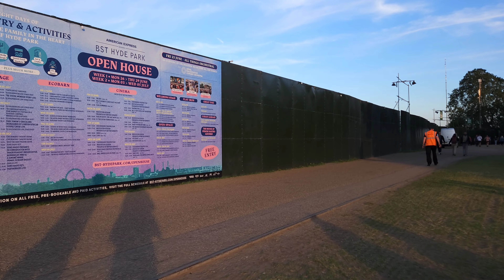HYDE PARK LONDON // 4k WALKING IN LONDON UK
4K WALKING IN LONDON
Hyde Park is a 350 acres (140 ha), Grade I-listed urban park in Westminster, Greater London. A Royal Park, it is the largest of the parks and green spaces that form a chain from Kensington Palace through Kensington Gardens and Hyde Park, via Hyde Park Corner and Green Park, past Buckingham Palace to St James's Park. Hyde Park is divided by the Serpentine and the Long Water lakes.

The park was established by Henry VIII in 1536 when he took the land from Westminster Abbey and used it as a hunting ground. It opened to the public in 1637 and quickly became popular, particularly for May Day parades. Major improvements occurred in the early 18th century under the direction of Queen Caroline. The park also became a place for duels during this time, often involving members of the nobility. In the 19th century, The Great Exhibition of 1851 was held in the park, for which The Crystal Palace, designed by Joseph Paxton, was erected.

Free speech and demonstrations have been a key feature of Hyde Park since the 19th century. Speakers' Corner has been established as a point of free speech and debate since 1872, while the Chartists, the Reform League, the suffragettes, and the Stop the War Coalition have all held protests there. In the late 20th century, the park was known for holding large-scale free rock music concerts, featuring groups such as Pink Floyd, The Rolling Stones and Queen. Major events in the park have continued into the 21st century, such as Live 8 in 2005, and the annual Hyde Park Winter Wonderland from 2007.